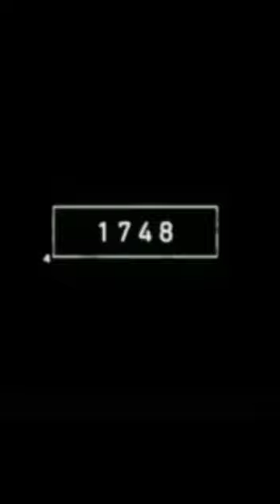2022 pen 😨 and 4000 bce mythology pen 😈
2022 pen 😨 and 4000 bce mythology pen 😈 @brijesh_sir